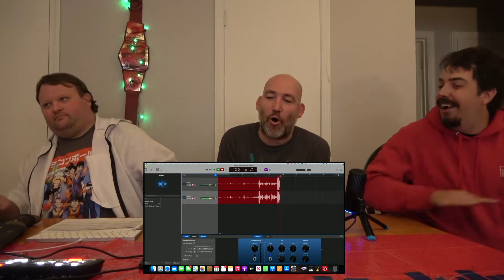DragonBall Z Abridged: Episode 37 - TeamFourStar (TFS) | Reaction REACTION